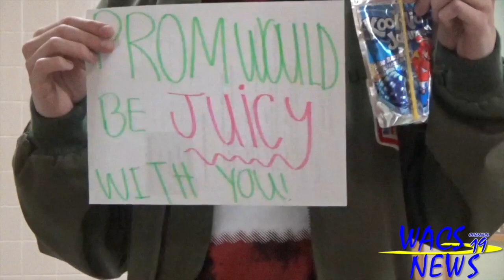Promposal Tips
Alden High School teachers tell WACS News their best tips for promposing this spring